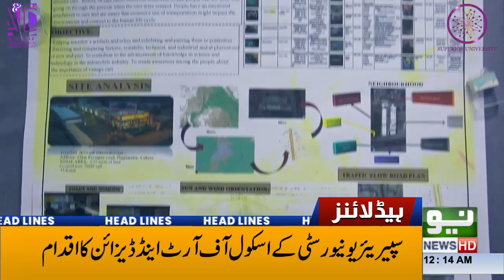This Is A Load Shedding Trailer | News Headlines | 12:00 AM | 28 June 2022 | Neo News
This Is A Load Shedding Trailer
Neo News is your primary source for new news from across Pakistan and all around the world. Neo News is one of Pakistan's leading 24/7 satellite TV channels, and this is the official YouTube channel of Neo News.